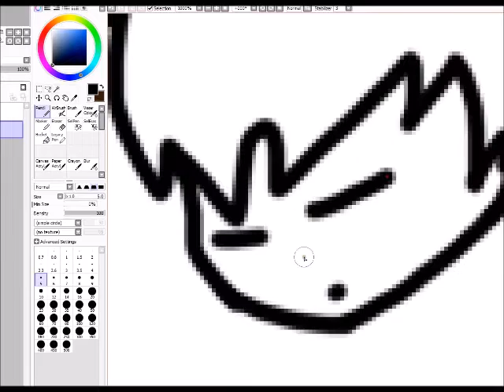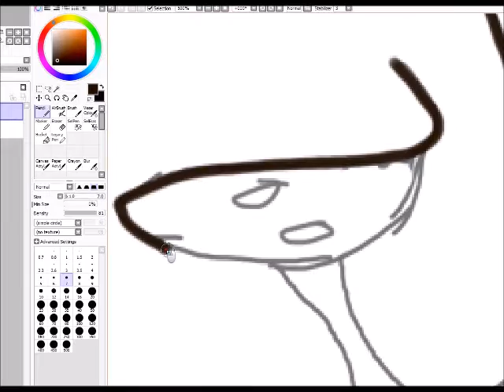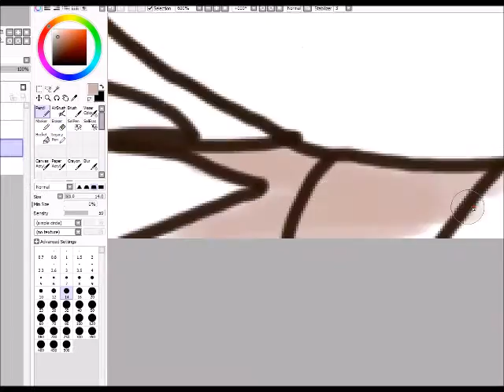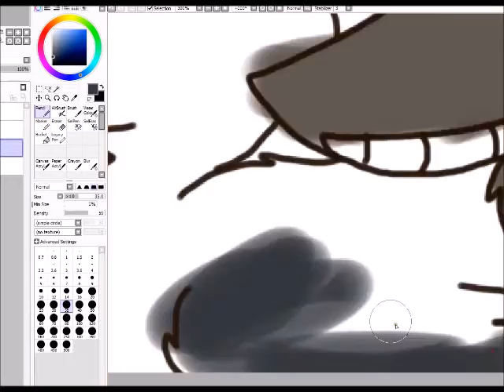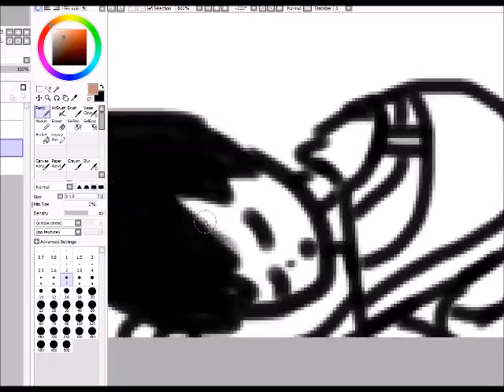Wake Up Please | The Last Gaurdian Speedpaint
THIS IS FUN xD
____________________Links______________________

_______________________Channels________________________

Collab? HELL YEAH
Request for drawing OC? Just ASK(only if I reply)
what do I use to draw: Paint tool SAI
what do I edit with: Window Movie Maker
what do you use to animate and edit at the same time: Flash adobe 8
Green Screen program? Video pad :0
what do I use to do MMD: MikuMikuDance
_____________________My Words______________
I love Trico so much!